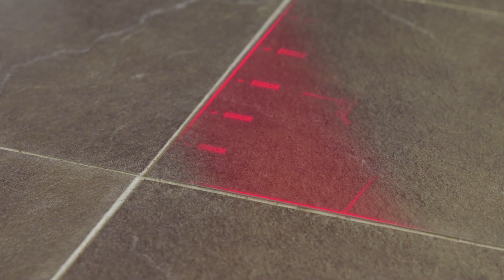infoThink UVC LED光觸媒隨身殺菌機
\ 健康科技系列- 新頻道上線 /
訊想科技 infoThink HealthTech 官方頻道！

- 全世界第一台採用UVC+UVA LED 光觸媒隨身殺菌機
- 專業級UV LED紫外線光源，省電、壽命長、無臭氧
- 四大菌種：大腸桿菌、綠膿桿菌、金黃葡萄球菌、白色念珠菌，殺菌率達99.99%
- 消毒殺菌與除臭分解2分鐘一次完成
- 雙重保護裝置避免紫外線外漏
- 具備UV LED異常偵測功能，如LED異常，導光圈將會閃爍警示
- 可針對較大型物件加購增高器
- 附多款抗菌奈米銀支架，方便適用各類物件
- 外觀時尚設計風格，USB供電線採用優雅尼龍編織材質
- 出外時可搭配行動電源使用
- 台灣設計製造，品質保證